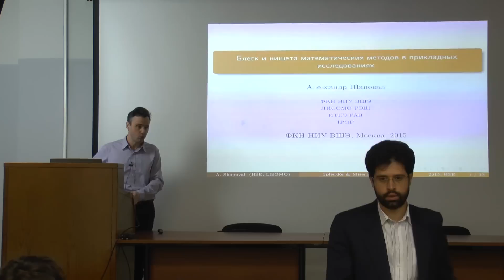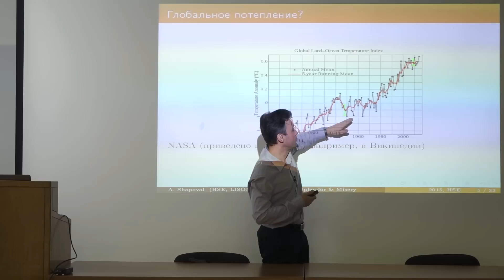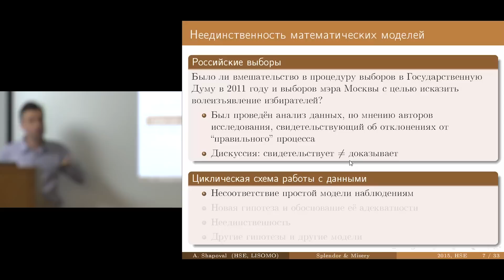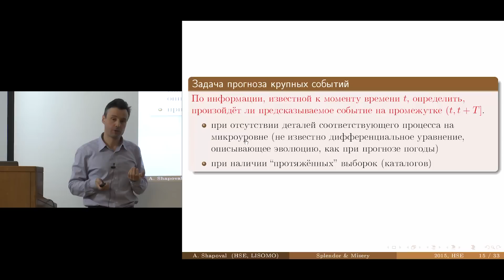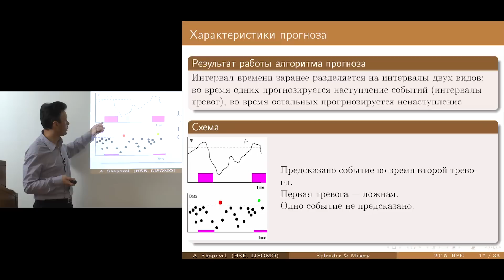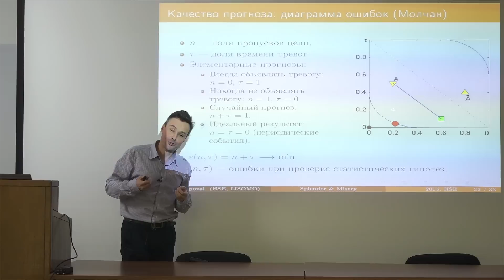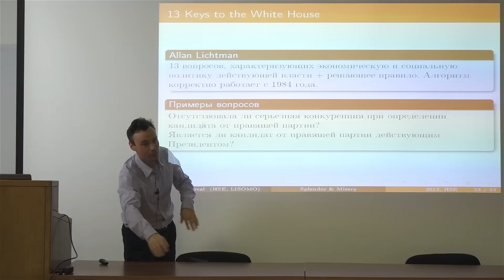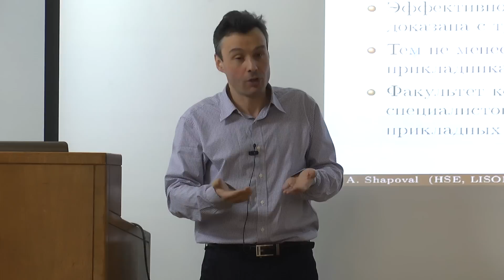[Коллоквиум]: Блеск и нищета математических методов в прикладных исследованиях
Докладчик: Александр Шаповал, ФКН НИУ ВШЭ

Я собираюсь напомнить примеры прикладных исследований, в которых математическая компонента, видимо, не воспринимается серьёзно большинством математиков. В качестве «затравки» сразу вспоминается взорвавшая интернет история о «странности» отечественных выборов, якобы «доказанная математически». Или проблема глобального потепления, ужасные последствия которого чуть ли не полностью просчитаны на современных суперкомпьютерах. Подробно будет рассказано о методологии прогноза сильных землетрясений и способах оценки эффективности алгоритмов, осуществляющих прогноз. Если по окончании доклада кто- нибудь из незаинтересованных слушателей согласится с тем, что в нем была представлена научная область, которая может развиваться на факультете компьютерных наук, то я буду считать свою задачу выполненной.